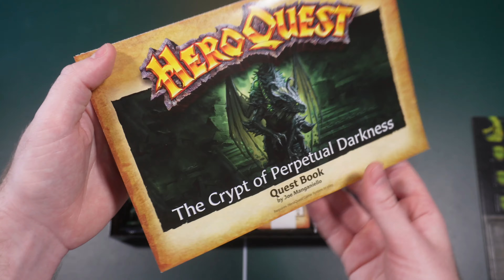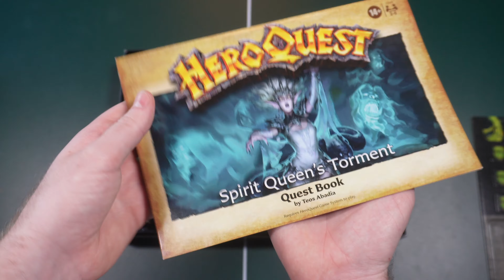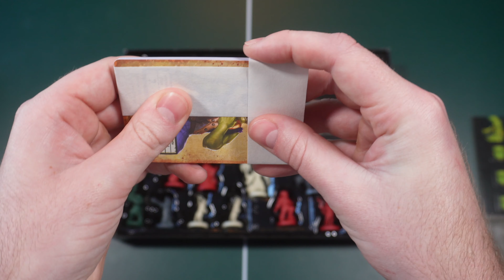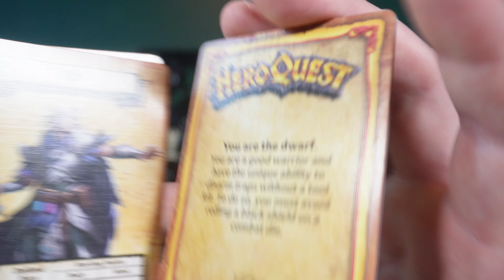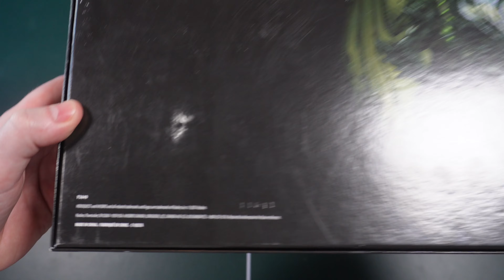HeroQuest Mythic Tier Expansion Exclusive Pulse Box (Kickstarter) - Contents Walkthrough Tour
Today I’m opening up and showing you the HeroQuest Mythic Tier Expansion Exclusive Pulse Box. This expansion was made available in 2021 as a Kickstarter exclusive from Hasbro. This is an expansion to the 2021 re-release of the original Milton Bradley (MB) HeroQuest release from 1990.

Follow along as I display the contents in detail, and unpack all of the included items:
(Mythic Contents)
- 4 Hero Miniatures
- 18 Monster Miniatures
- 6 White Combat Dice
- 14 Game Cards
- 4 Character Cards
- Cardboard Game Tiles
- 3 Quest Books
(Heroic Contents)
- 5 Miniatures
- 4 Cards

Welcome to Collectors Cabin Games! A channel that shows off the physical contents of all kinds of games. You’ll see everything from war games and board games, to RPGs, big box PC games and rare collectables! If you enjoyed today’s video, please click the like button. Thanks for checking in, everybody!